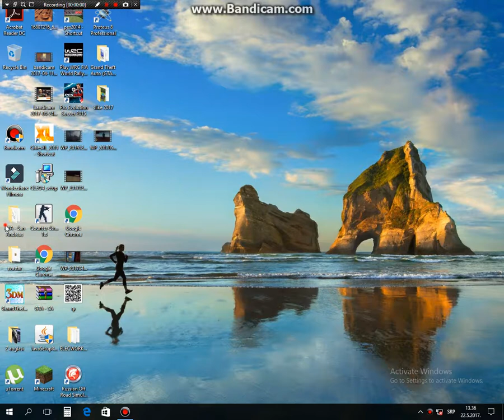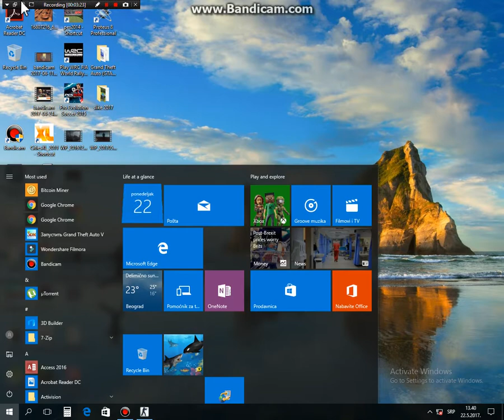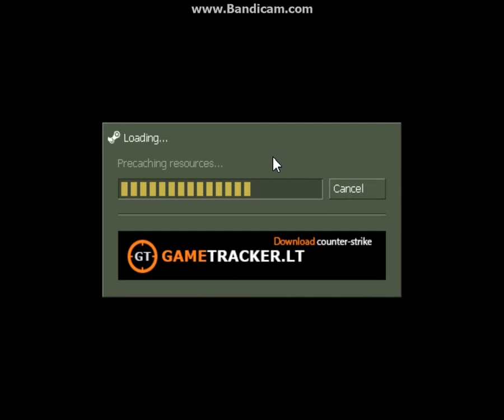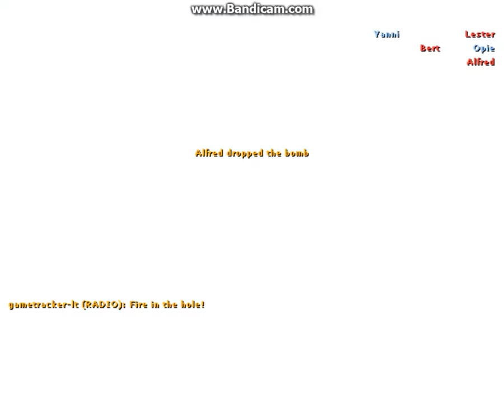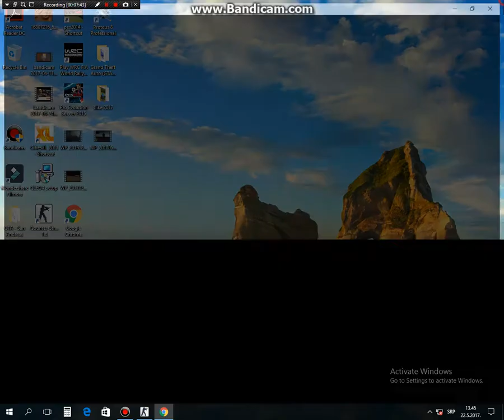Cunter-Stricke 1.6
vika